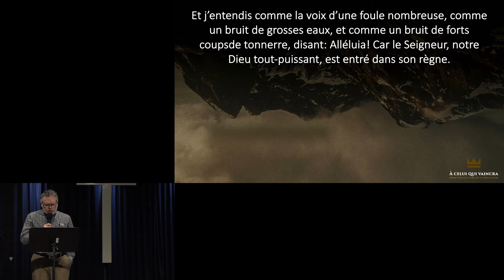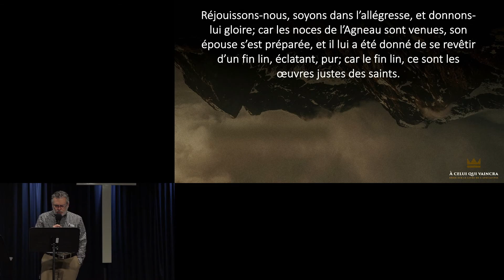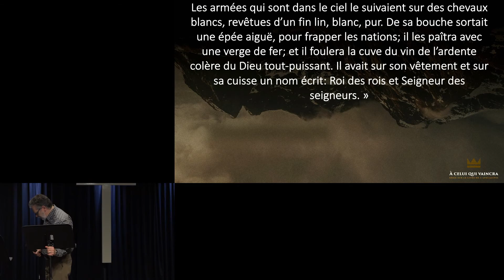« Le dragon dans sa chute » (Apocalypse 17.1-19.21)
Exposé biblique par Yanick Ethier